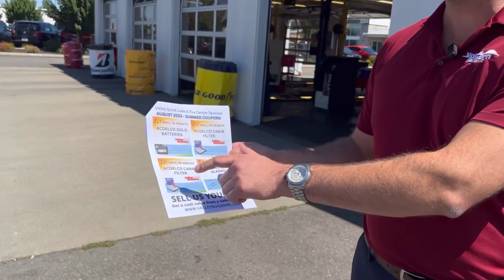Oil Change and Tire Center Summer Specials, No Appointments needed, same day automotive service!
HAPPY AUGUST! Visit us here at Valley Quick Lube and Tire Center for all your vehicle maintenance with NO APPOINTMENTS!!! As summer continues, we are offering fantastic deals that will keep your vehicle running smoothly and safely on the road. Whether you're planning a road trip or simply want to maintain your vehicle's reliability, we have got you covered! Don't delay—swing by today NO APPOINTMENTS NEEDED to take advantage of these fantastic August specials!